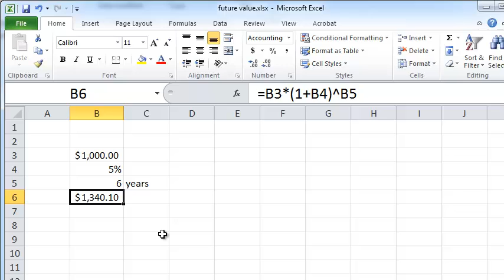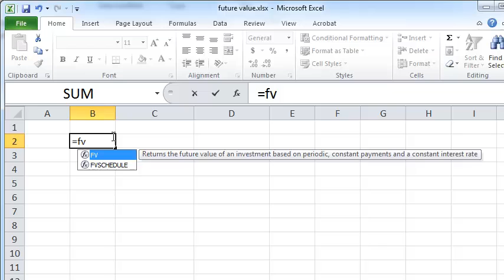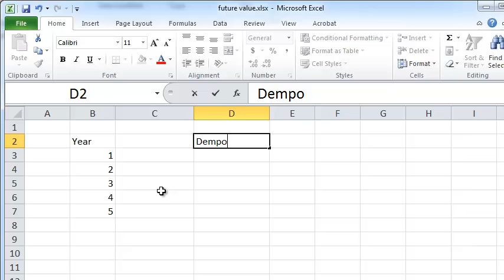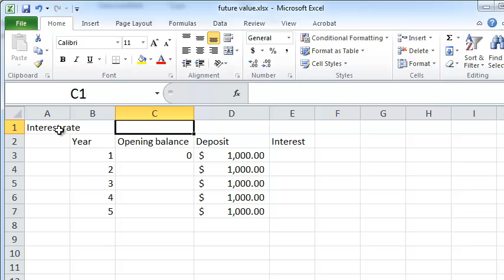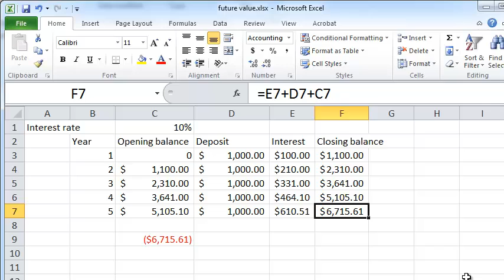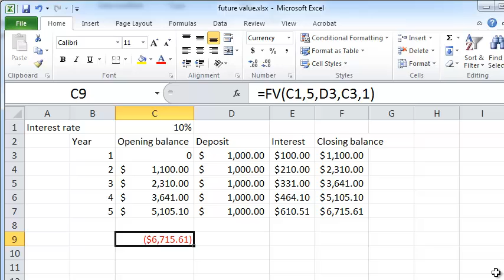calculating future value on excel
Some good books on Excel and Finance:

Financial Modeling - by Benninga:

Principles of Finance with Excel - by Benninga: